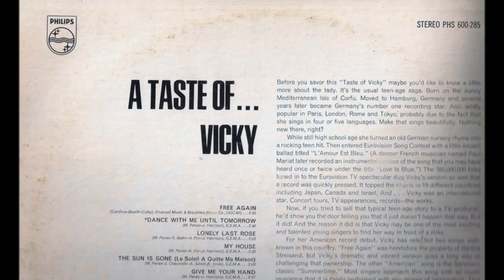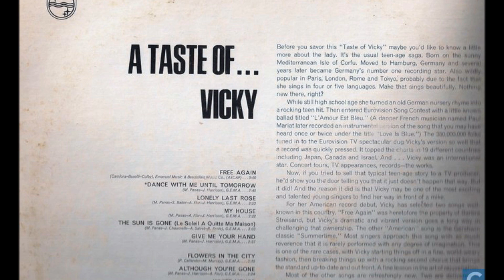Vicky Leandros - White house (Casa bianca)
Sempre per tornare agli anni in cui gli anglofili facevano delle cover di brani italiani...
Questo brano e la cover di "Casa bianca" di Don Backy, presentata al Festival di San Remo del 1968 dall'indimenticabile Marisa Sannia e da Ornella Vanoni.

Questa versione inglese fu incisa da Vicky Leandros , una cantante greca famosa in tutta Europa ed anche negli USA ed in Canada, cantante che ha ottenuto numerosi dischi d'oro e di platino per aver venduto più di 100 milioni di dischi e che canta in ben 7 lingue.

Per me però questo brano restera per sempre legato alla splendida interpretazione di Marisa Sannia

There's a white house in a town
Old and scared and tumbled down
I can build it up once more
That's what memories are for

There'a fire, a chair, a dream
Was I six- or seventeen
As the years go by you'll find
Time plays tricks upon the mind

White house joy will disappear
What became of yesteryear
With my mother and my father there
I knew love was everywhere

Was it hate that closed the door
What do children know of war
Old and scarred and tumbled down
Gone the white house in the town